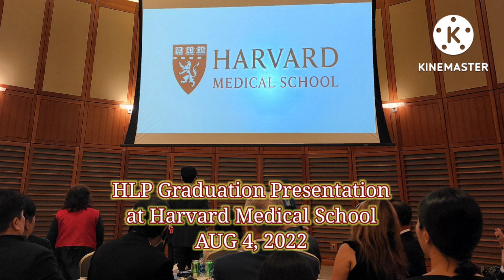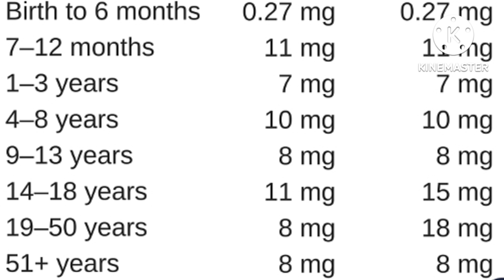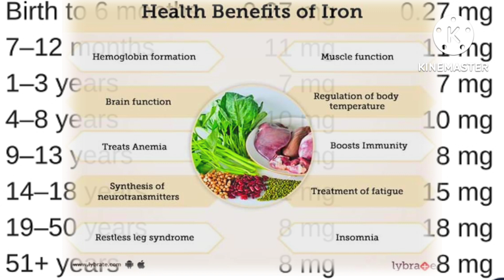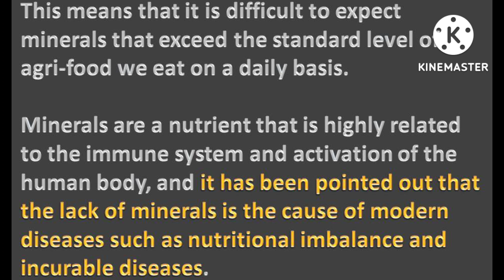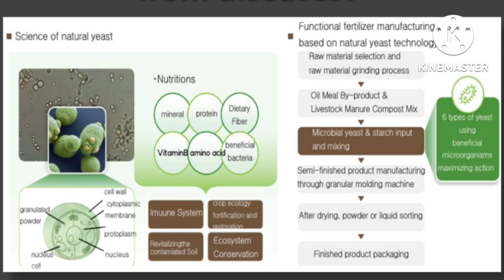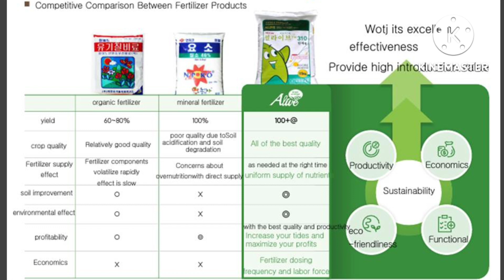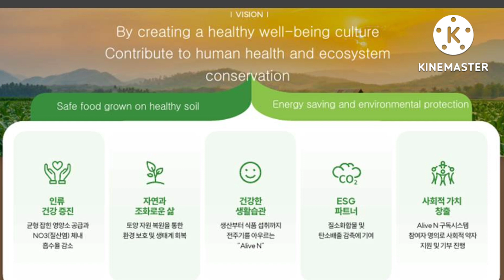Presentation of "Business Study on Eco-frienly Fertilizer System" @Harvard Medical School 2022.08.04